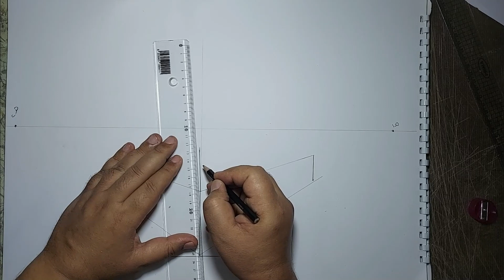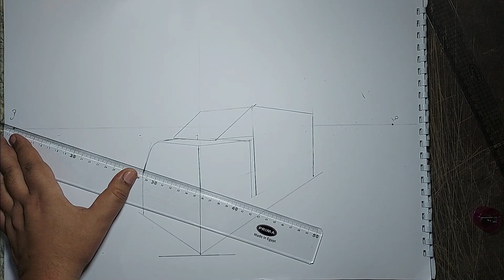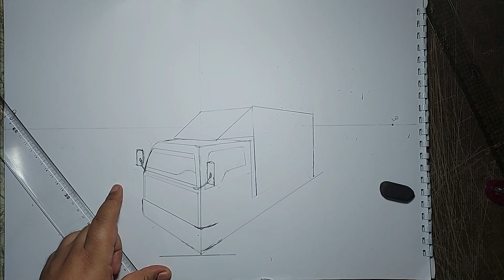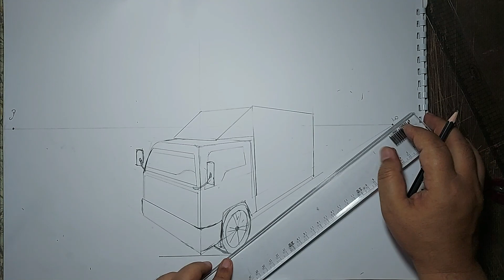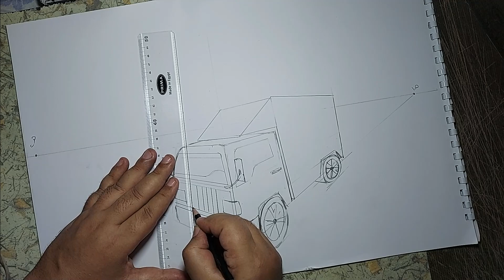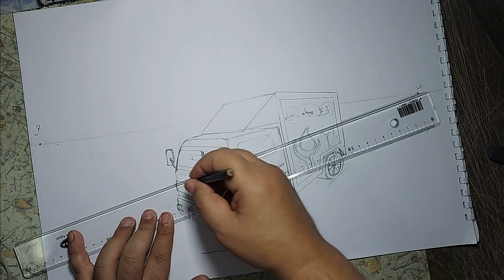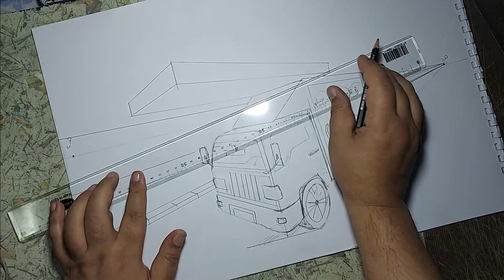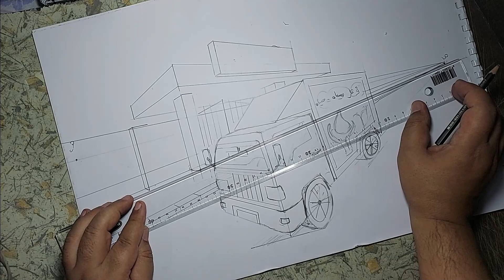اختبارقدرات فنون تطبيقية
امتحان قدرات فنون تطبيقية 2021
اجابة السؤال الاول
اختبار فنون تطبيقية 2021
قدرات فنون تطبيقية
رسم سيارة دعائية عن الحفاظ على المياة